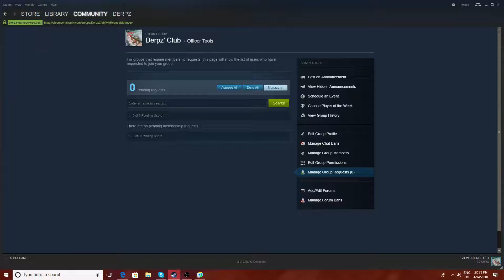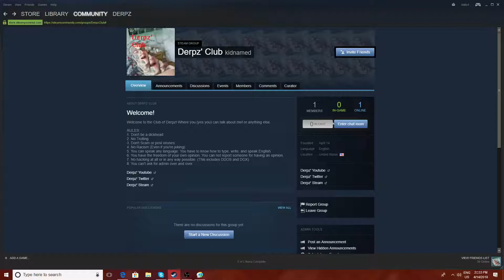I made a Steam Group!